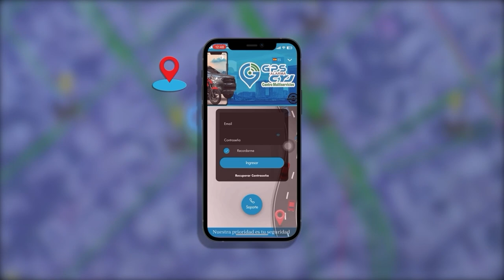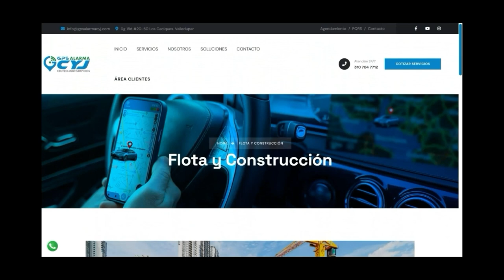CAPTURAN A EXTORSIONADORES EN SAN DIEGO CON $150 MILLONES EN MANO